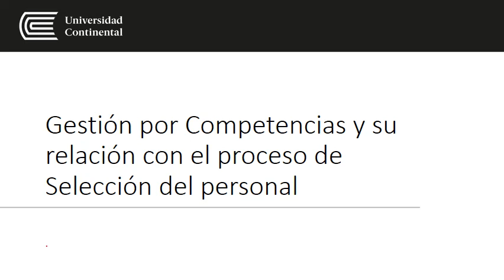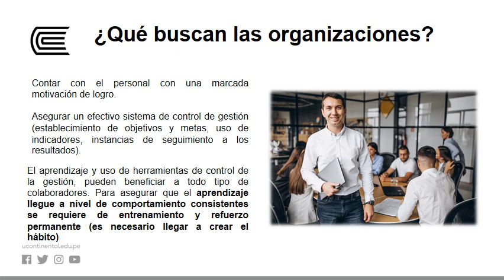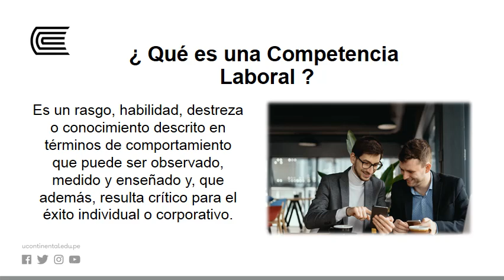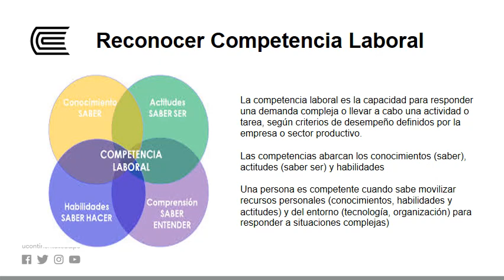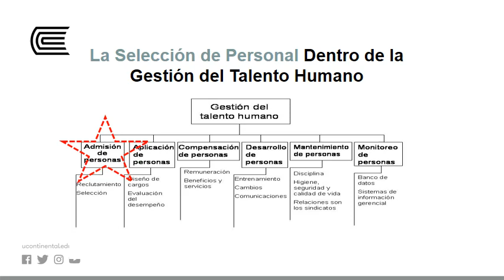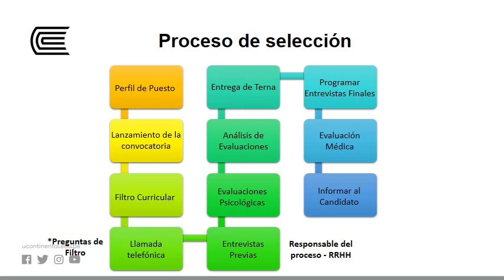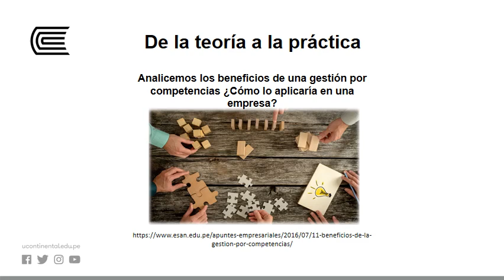Gestión por competencia y su relación con el proceso de selección del personal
Reclutamiento y Selección de Personal